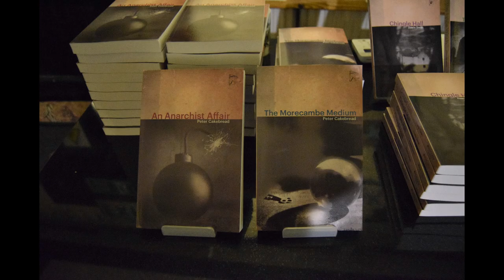'An Anarchist Affair'! - With Safety Pin Publishing - Lancaster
TONIGHT! ( 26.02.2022 )  Lancaster folk, get yourselves down to the Whale Tail Cafe at 7pm for vegan cakes and live readings from Peter Cakebread and A.S.Chambers to celebrate the launch of 'An Anarchist Affair'!